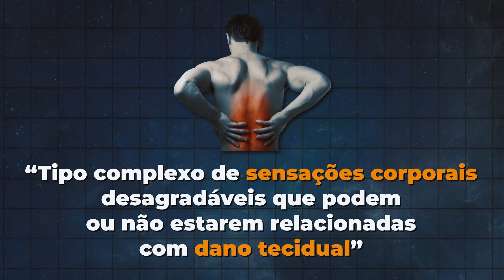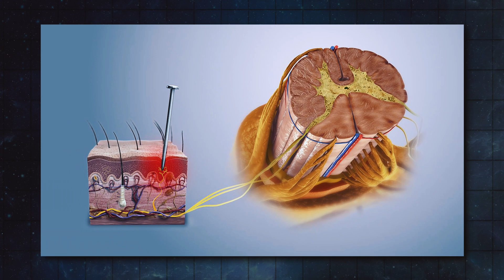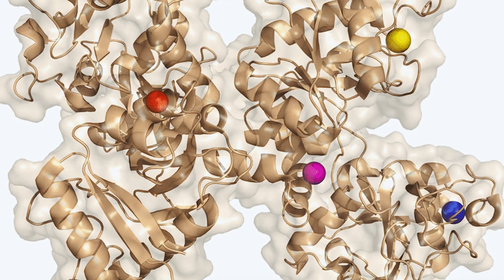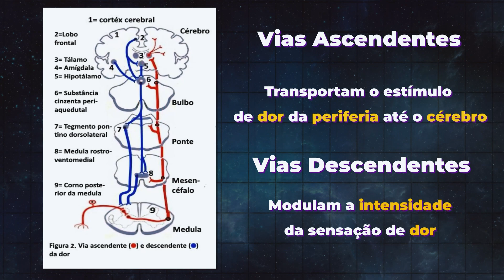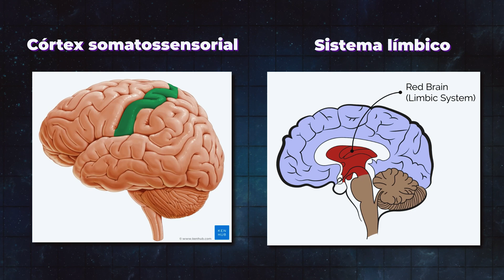O QUE VOCÊ PRECISA SABER SOBRE A DOR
Todo mundo já sentiu algum tipo de dor durante algum momento da vida, seja por ter caído da bicicleta quando era criança ou até mesmo tendo quebrado um braço ou uma perna em algum acidente. Mas me diga: você sabe definir o que é dor? E melhor ainda, você sabe como a gente sente dor?

Quem é responsável por captar esses estímulos dolorosos são os nociceptores (que tem esse nome por serem receptores que captam estímulos nocivos).

Eles são um conjunto de fibras neuronais espalhadas por todo o corpo, que tem como característica a produção de potenciais de ação em decorrência de estímulos nocivos.

QUER APOIAR O CONTEÚDO AQUI DO CANAL?
Mande um pix para: 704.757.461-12

Referências:
Editora Guanabara Koogan, 2002. -GUYTON, A.C. e Hall J.E.– Tratado de Fisiologia Médica.
KANDEL, E.R. Príncípios de Neurociências Porto Alegre Ed. MC HILL 5a. Ediçao 2014.